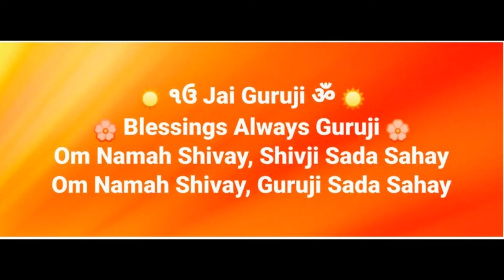Jai Guruji Maharaj - Mahashivratri 2021 Celebration - Hindi Part - 3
JAI GURU JI MAHARAJ🙏🌹With the blessings of Guru Ji Maharaj,🌹🙏🌹 We welcome you to Shukrana Guru Ji Maharaj Da Multilingual You Tube. The objective of Shukrana Guru Jj Maharaj Da Multilingual YouTube channel is to spread Guru Ji’s messages & teachings by translating Guru Ji related divine Granths in maximum regional & International languages found globally.
An initiative has been taken recently by Shukrana Guru Ji Maharaj Da Multilingual Face Book Group Page by translating Guru Ji’s brief biography in many Indian regional & International languages. Guruji’s blessed Sangat can enjoy:
1. Live Satsangs, Bhajans, Audios & other divine content
2. The divine granth’s  Shiv Puran & Autobiography of a Yogi is being recited in multiple Indian & International language globally.
3. Recitation of Light of Divinity & Divya Abha in available languages.
Jai Guru Ji Maharaj